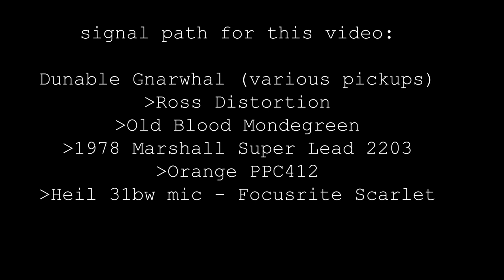DUNABLE GNARWHAL (pt 2)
Available now through the Dunable USA Custom Shop and select dealers.